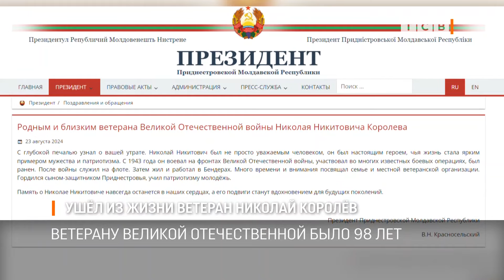Ушёл из жизни ветеран Николай Королёв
На 99-м году ушёл из жизни ветеран Великой Отечественной войны Николай Королёв.